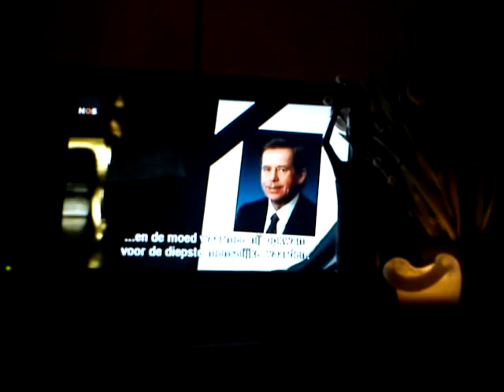Farewell to Václav Havel ~ St. Vitus Cathedral Prague (3/3)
I met Václav Havel during the Velvet Revolution at Uni, he came to meet the students; his charisma was intoxicating, his personality just absorbed you. During our student strike I met a Dutch journalist who needed an interpreter. Next day we went to interview late Olga Havel, Václav 's first wife. There we were; Olga Havel, the journalist & me, just the three of us, in Havel's living room (Václav wasn't at home). I was simultaneusly interpreting & didnt even have time to feel nervous. I was 20

live coverage of the state funeral of Václav Havel